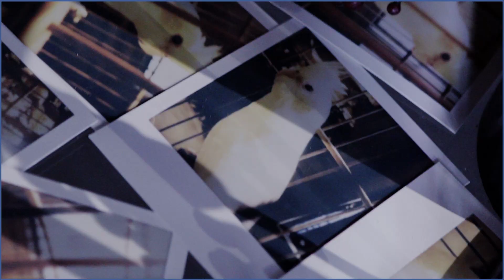LuHan鹿晗_Winter Song（微白城市）_MV Making Film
在即将结束的这个冬天，大家收获了什么？又有哪些难忘的回忆？特别奉上惊喜福利——鹿Boss特别映像“L”篇之《微白城市》（Winter song）！